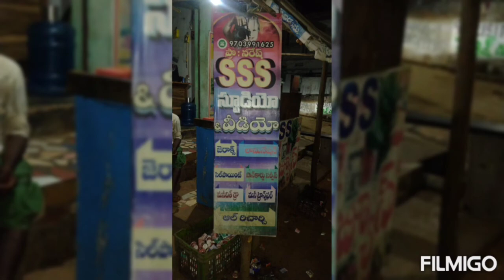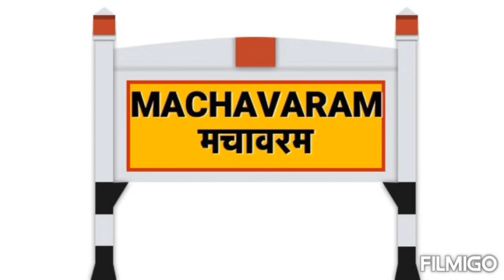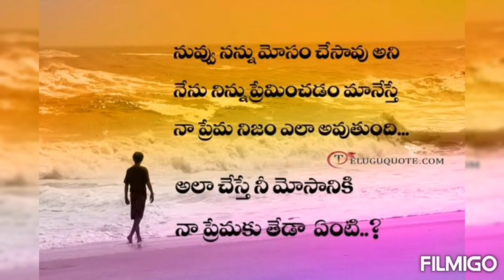Telugu super hit songs part-1